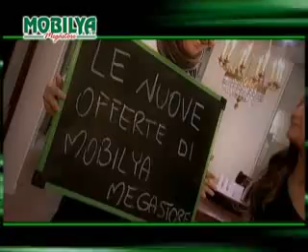Offerte Mobilya gennaio 2010 - spot 3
Le vantaggiose offerte di Mobilya Megastore per il mese di Gennaio 2010: sala classica con credenza, cameretta con 3 letti, parete attrezzata con finitura noce. Pagamento in 48 mesi a tasso 0 o in 60 mesi con prima rata a Luglio 2010. Preziosi regali per gli acquisti: Tv lcd, pacco corredo per gli sposi o divano 2 posti.
Mobilya Megastore è l'esposizione più completa di tutto il meridione per l'arredamento della casa.